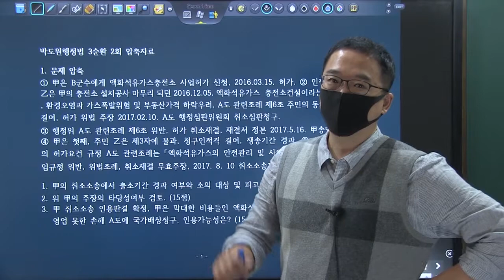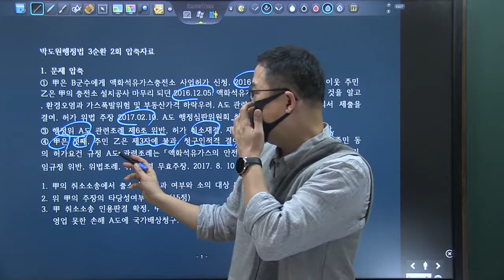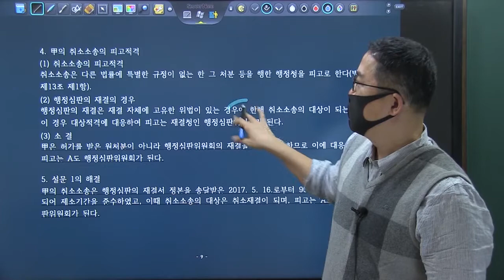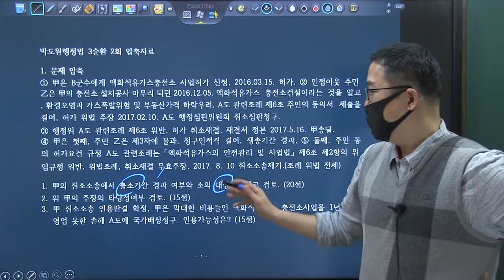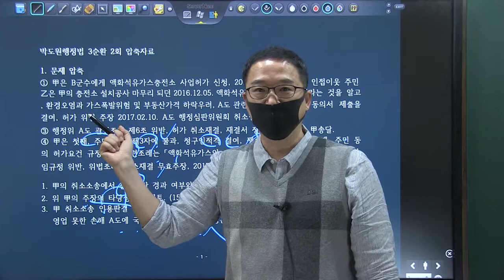TRS학습법 행정법 사례풀이_행시3순환 2강